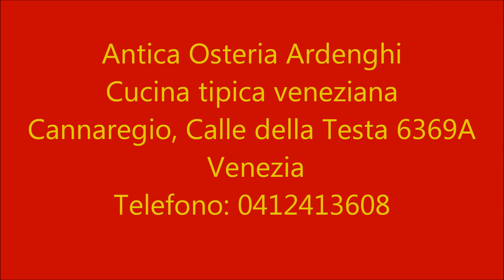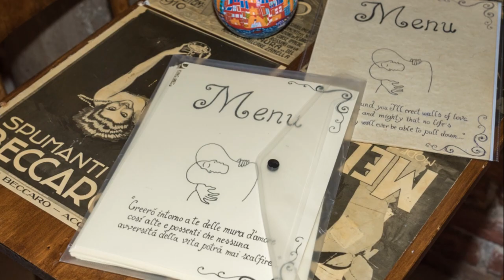Antica Osteria Ardenghi | Venezia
La classica cucina veneziana, a base principalmente di pesce, ma anche dei sapori delle verdure coltivate negli orti della laguna, viene qui interpretata con  originalità e fantasia.
Dalle sarde in saor al baccalà, alla spaghetti con le vongole, ai cicchetti tipici delle vecchie osterie: questo e tanto altro si può gustare nel nostro locale.
La cucina dell’Antica Osteria Ardenghi si basa sulla freschezza dei prodotti, scelti accuratamente ogni mattina al mercato di Rialto.
Il luogo ideale per un buon pranzo, una  serata romantica o una cena tra amici, dove trascorrere momenti piacevoli.
Vi sentirete accolti come a casa vostra e, se lo vorrete, lasciarvi condurre in una esperienza culinaria tipicamente italiana, serviti da Stefano, Paolo ed il loro team,  accompagnata con  i vini della tradizione veneta come il Prosecco, la Valpolicella, due tra i  tanti vini italiani della  cantina.
E poi, molta venezianità (quella vera), ed un tocco di poesia.

Ci trovate in Calle della Testa a Cannaregio 6369 (nei pressi di Campo Santi Giovanni e Paolo).

English version

The classic Venetian cuisine, based mainly on fish, but also on the flavors of the vegetables grown in the gardens of the lagoon, is interpreted here with  originality and fantasy.
From sardines in saor to codfish, spaghetti with clams, typical cicchetti as in the old taverns: this and much more can be enjoyed in our Osteria.
The cuisine of Antica Osteria Ardenghi is based on the freshness of the products, carefully chosen every morning at the Rialto market.
The ideal place for a good lunch, a romantic evening or a dinner with friends, where you can spend pleasant moments.
You will feel welcomed at home and, if you wish, let yourself be led into a typically Italian culinary experience, served by Stefano, Paolo and their team, accompanied with traditional Veneto wines such as Prosecco, Valpolicella, two among many italian wines from the cellar.
And then, a lot of venetianity (the real one), and a touch of poetry.

You can find us on Calle della Testa in Cannaregio 6369 (near Campo Santi Giovanni e Paolo).